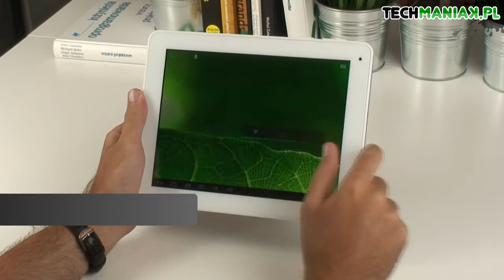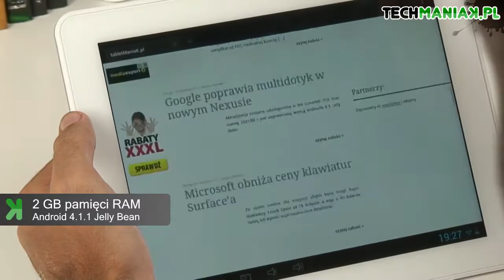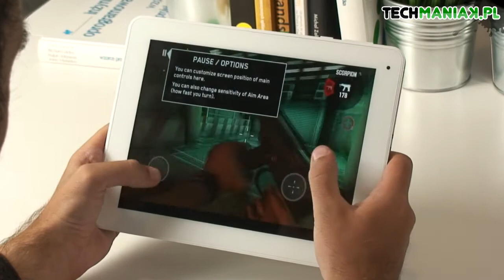Wideo test i recenzja tabletu Kiano FLY 9,7 Quad | techManiaK.pl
Rozdzielczość 2048 x 1536 na 9,7-calowym ekranie, chipset Rockchip RK3188, dwa gigabajty RAM-u i bateria o pojemności 7800 mAh. Brzmi nieźle, ale jak Kiano FLY 9,7 Quad wypada w praktyce?